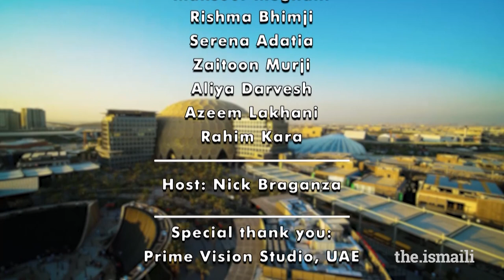Trailblazers: Nadia VerjeeChief of Staff - Expo 2020 Dubai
Nadia Verjee, Chief of Staff to the CEO and Minister of State for International Cooperation was responsible for curating and developing the Expo 2020 Dubai's thematic programme with over 200 nations, organizations, and partners from around the world.  Nadia’s story and the challenges she faced in Failing Forward will hopefully resonate with you and empower you to follow your passion and pursue fearlessly.